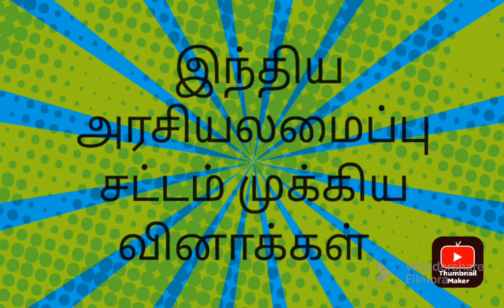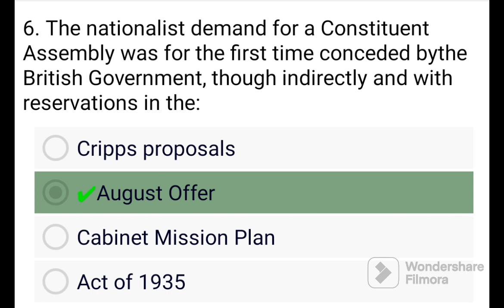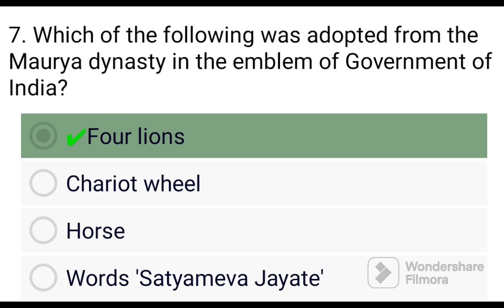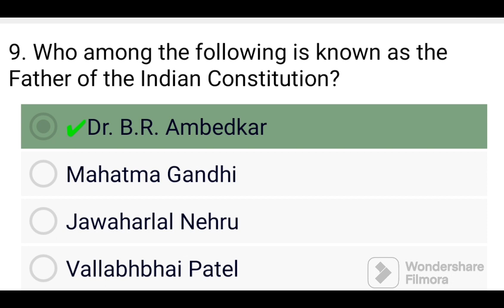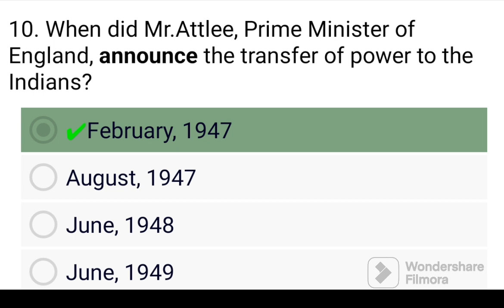இந்திய அரசியலமைப்பு சட்டம் முக்கிய வினாக்கள் for upsc/tnpsc#udc/LDC &sub inspector of police.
indian constitution important questions in tamil#indian polity upsc previous years questions important questions in constitution in tamil#Tnpsc group 1 tnpsc group 2& group 4#UDC#ldc#sub inspector of police.